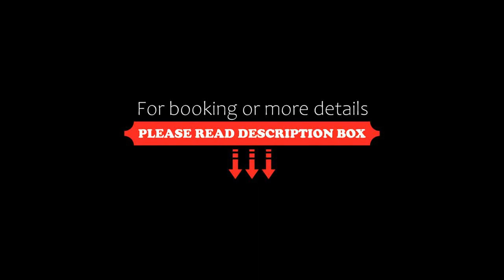Hotel Alte Gärtnerei, Härkingen, Switzerland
About Property:
Hotel Alte Gärtnerei features free bikes, bar, a shared lounge and garden in Härkingen. Among the facilities at this property are a shared kitchen and room service, along with free WiFi throughout the property. The accommodation provides an ATM, a tour desk and luggage storage for guests.
At the hotel every room is equipped with air conditioning, a desk, a flat-screen TV, a private bathroom, bed linen, towels and a patio w...
Property Type: Hotel
Address: Hauptgasse 15, 4624 Härkingen, Switzerland
Searching For
1. Hotel Alte Gärtnerei - Härkingen - Switzerland
2. Hotel Alte Gärtnerei - Härkingen - Switzerland Address
3. Hotel Alte Gärtnerei - Härkingen - Switzerland Rooms
4. Hotel Alte Gärtnerei - Härkingen - Switzerland Amenities
5. Hotel Alte Gärtnerei - Härkingen - Switzerland Offers and Deals
Audio Credit:
Track Title: Reasons To Hope
Artist: Reed Mathis